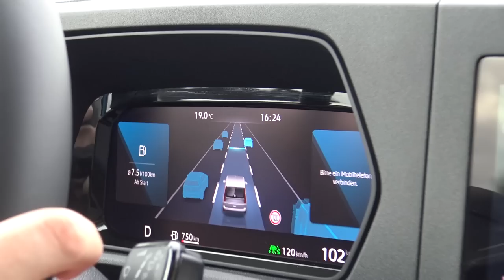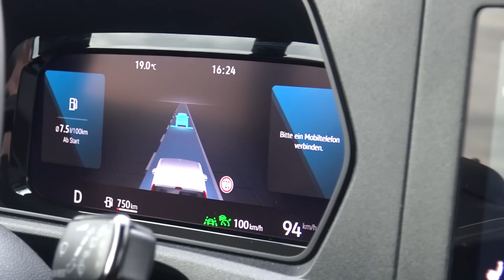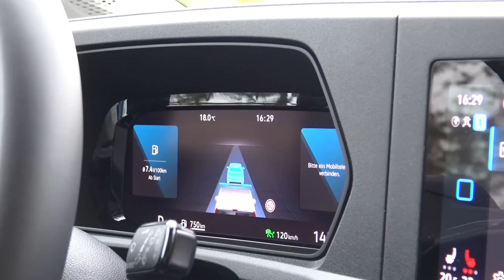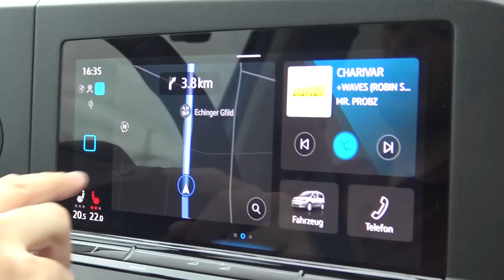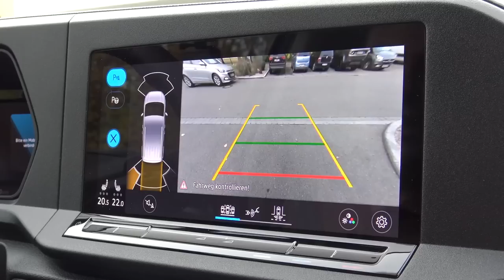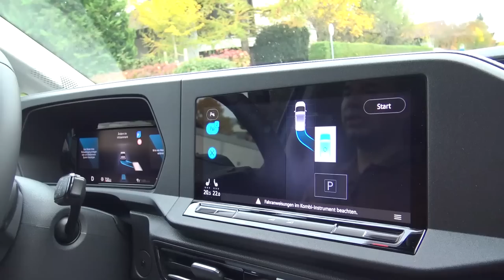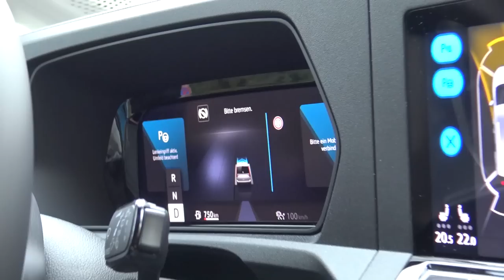Assistenzsysteme im neuen Caddy: Travel-Assist, Querverkehrswarner & Parkassistent im Test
Wir testen die Assistenzsysteme des neuen Caddy 5! Dazu gehören, wenn man aufpreispflichtig alles mit reinkonfiguriert, neben der ACC nun auch der neue Travel-Assist, der den Caddy teilautonom fahren lässt. Neu ist auch der Rear-Traffic-Alert (Querverkehrswarner), der für mehr Sicherheit im Toten Winkel und beim Rückwärts-Ausparken sorgt. Außerdem testen wir den Parkassistenten. Entscheidet man sich für den digitalen Tacho, dann wird die Fahrerassistenz des Travel-Assist hier sehr anschaulich visualisiert. Der passive Lenkassistent "Lane Assist" ist im Gegensatz zum Travel Assist (aktives Lenken) schon serienmäßig an Bord.

0:00 Travel Assist
3:25 ACC Stop&Go
3:50 Toter Winkel Warner
4:20 Einstellungen
5:00 Querverkehrswarner / RTA
5:50 Parkassistent
7:45 Trailer Assist